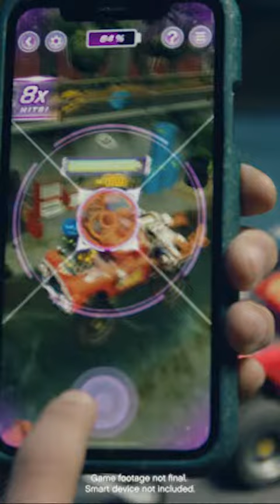LEGO 70421 HiddenSide El Fuego's stunttruck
Kinderen ontdekken een spannende, nieuwe speelervaring met de speelset LEGO® Hidden Side™ 70421 El Fuego's stunttruck met unieke augmented reality-functie. Download de Hidden Side app en scan het geweldige LEGO model met een smartphone om het in de app tot leven te laten komen. Ontdek wat er in de app gebeurt wanneer je iets aan het model verandert. De app wordt regelmatig bijgewerkt met nieuwe mysteries om op te lossen, coole voorwerpen om te vinden, spelletjes om te spelen, spoken om te verzamelen en in elke set een unieke spokenbaas om het tegen op te nemen. LEGO Hidden Side biedt kinderen een volledig nieuwe manier om met hun bouwstenen te spelen! El Fuego's truck heeft echt werkende achtervering, waardoor kinderen de coolste stunts en sprongen kunnen maken. Of ze kunnen samen met de held Jack Davids en zijn spookhondje Spencer vanaf de achterkant van de truck het speelgoedkanon bedienen om de twee spookmotorrijders op hun chopper met 3 wielen tegen te houden. De creatieve speelmogelijkheden van deze set zijn eindeloos.
Download de LEGO® Hidden Side™ app en richt je smartphone op El Fuego's stunttruck om hem tot leven te laten komen. Beweeg je telefoon en ontdek hoe de verborgen omgeving rondom het model steeds verandert.
El Fuego's stunttruck met augmented reality is inclusief 4 minifiguren: held Jack Davids en stuntman El Fuego, motorrijder Dwayne en motorrijdster Joey, plus een figuur van Spencer, het spookhondje van Davids. Met deze minifiguren kunnen kinderen spelen dat ze spokenjagers zijn met de monstertruck en in de AR-app.
Dit unieke speelgoed bestaat uit een stunttruck met achtervering, ruimte voor 2 minifiguren in de cabine en een speelgoedkanon aan de achterkant, plus een stoere chopper met 3 wielen en ruimte voor 2 minifiguren.
De LEGO® Hidden Side™ speelsets spelen zich af in het fictionele stadje Newbury, waar spoken door gebouwen dolen en mensen de stuipen op het lijf jagen. Met de sets kunnen kinderen op spokenjacht gaan en de spannendste avonturen beleven waarbij de fysieke LEGO modellen worden gecombineerd met een volledig interactieve speelervaring met augmented reality.
Bouw en speel met de fysieke set en laat deze vervolgens tot leven komen door er via de app naar te kijken en mee te spelen.
De LEGO® Hidden Side™ app is als een raam waarachter een coole en spookachtige verborgen kant opdoemt met uitdagende mysteries om op te lossen, spoken om te verslaan en in iedere set een unieke spokenbaas, zoals Samuel Mason, om het tegen op te nemen.
Om de complete speelervaring met toegevoegde realiteit te kunnen beleven, is een tablet of smartphone vereist (niet inbegrepen). Compatibel met bepaalde iOS en Android apparaten. Controleer of je apparaat geschikt is op Kinderen moeten om toestemming vragen voordat ze online gaan.
El Fuego's stunttruck is ca. 10 cm hoog, 10 cm breed en 17 cm lang. 2TTOYS is a mulitbrand Toy Store. Founded in 2004, based in The Netherlands, Europe. For the best LEGO deals, look on our websites